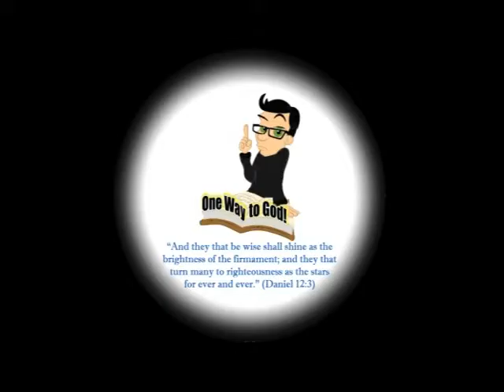Behold the Real Jesus Broadcast - Episode 46